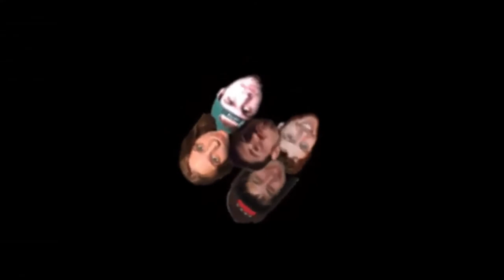FE Plays Island Time: "WILSON!"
ft. KC

KC slowly loses his temper and sanity when he plays this frustrating gimmick game on PSVR.